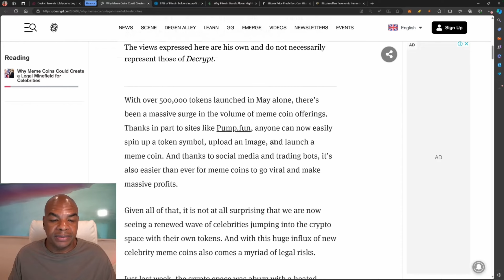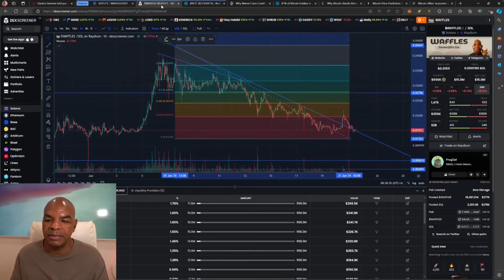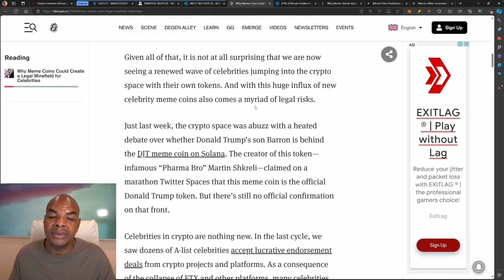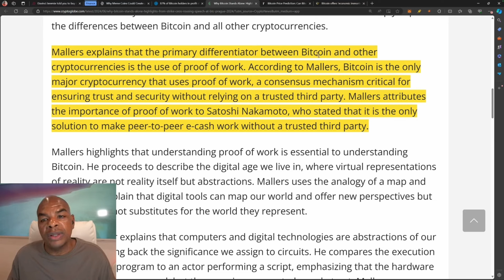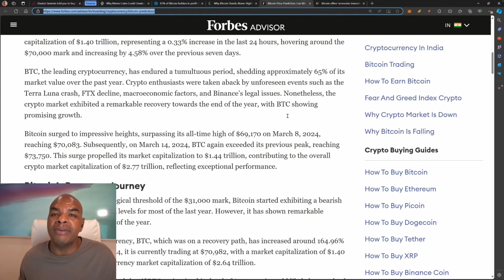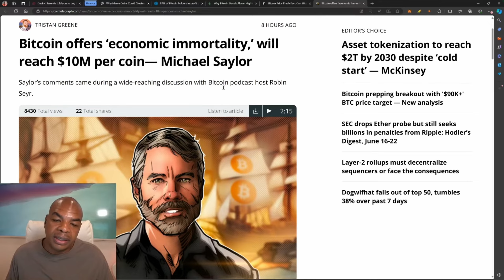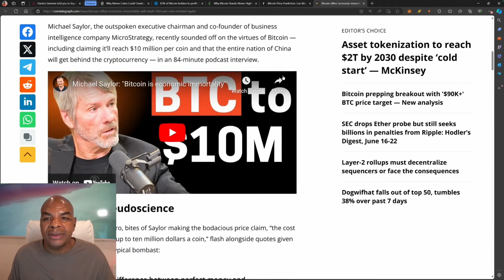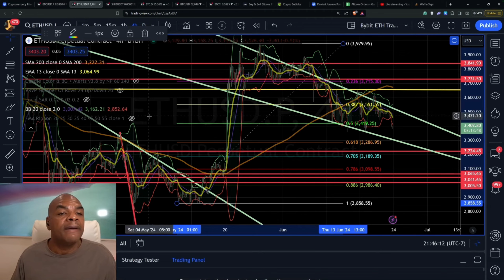БИТКОИН СКОРО ВЗЛЕТИТ!